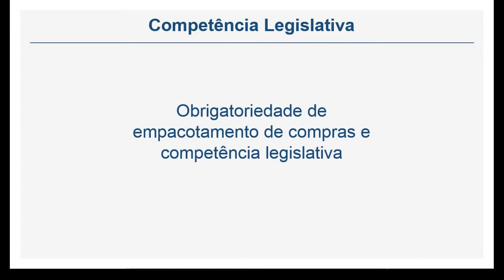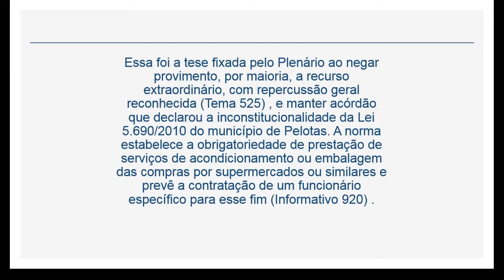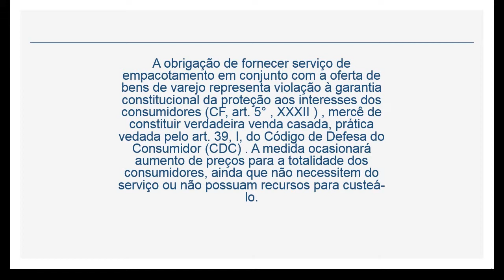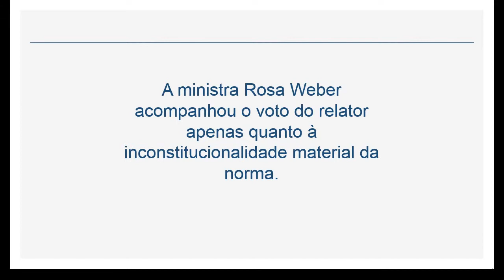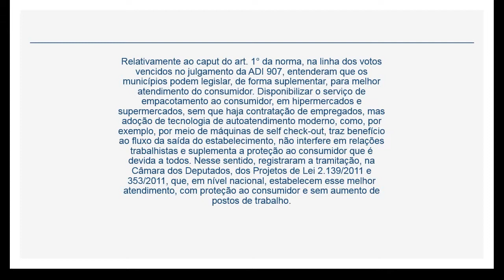InfoSTF – Constitucional - Competência Legislativa: Obrigatoriedade de empacotamento de compras...